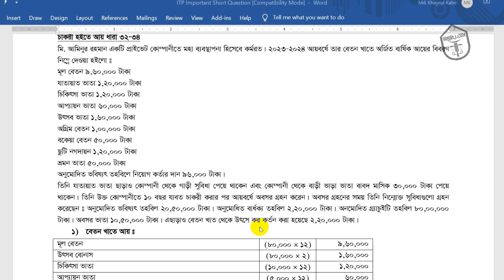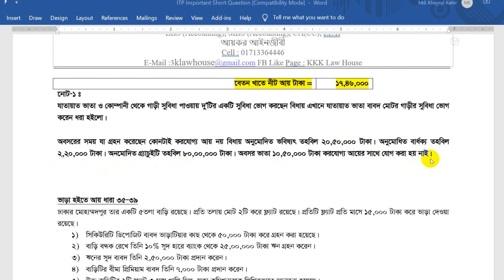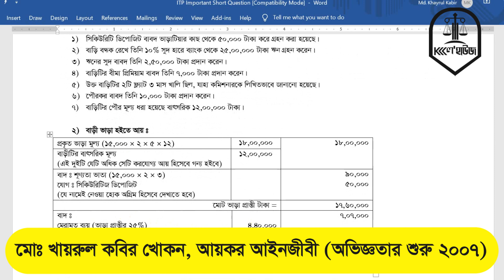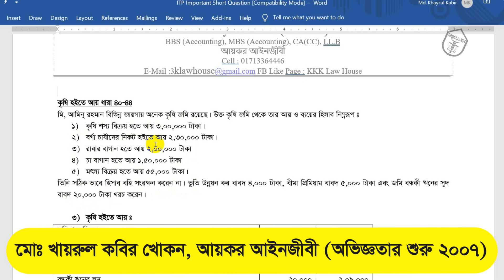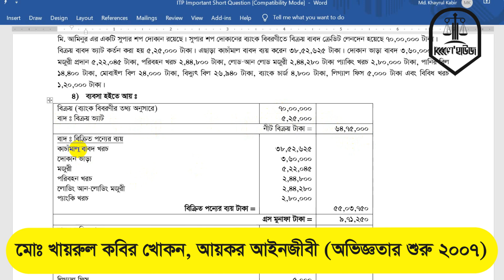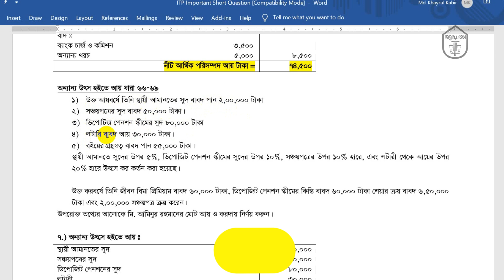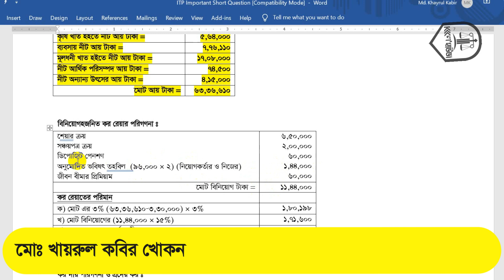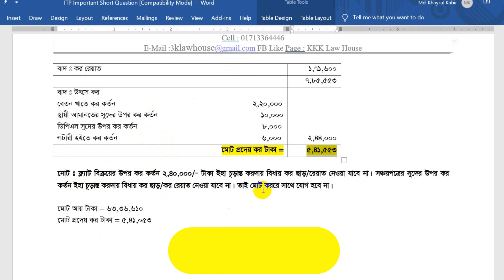১টি অংকে ৭ অংকের সমাধান। আয়কর আইন এর খাত ভিত্তিক অংক। KKK ল’ হাউজ।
কিছুটা কারেকশন করতে হবে। ১১ মিনিট এ কৃষি আয় থেকে ৬০% বাদ দেওয়ার কথা বলেছি ঠিকই কিন্তু ভূলবশত সেটা ৬০% যেটা আসে সেটা লিখেছি। দয়া করে সবাই বিষয়টা খেয়াল করবেন। এবং আপনারা ৬০% বাদ দিয়ে যেটা আসে সেটা লিখবেন।
১টি মাত্র অংকে ৭টি অংকের সমাধান। বিশ্বাস হচ্ছে না। ভিডিওটি দেখুন এবং খুব সহজেই শিখে ফেলনু ৭টি অংকের সমাধান। আয়কর আইন এর ৭টি খাতের অংক ১টি অংকের ভিতর। ভালো করে নোট করুন এবং সংগ্রহের রাখুন পরীক্ষায় ১০০% সমাধান করতে পারবেন এবং পরীক্ষার পরও কাজে লাগবে ইনশাহ্ আল্লাহ। কারো কোনো প্রশ্ন জানার থাকলে নিচে ই-মেইল দেওয়া আছে সেখানে মেসেজ করে জানিয়ে দিবেন। অংকের তথ্যগত কোনো সমস্যা নেই। যদি কোথাও হিসাবের গড়মিল হয় জানাবেন। সংশোধন করে জানিয়ে দিবো। এবং এই ভিডিও দেখার পর কেউ মেইল করলে আজকের এই অংকের পিডিএফ কপি পাঠিয়ে দিবো।